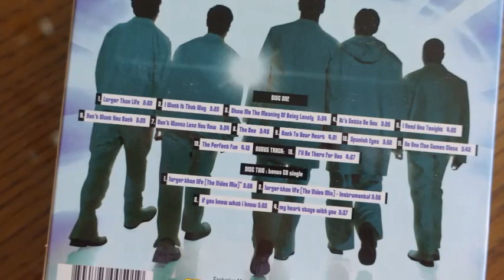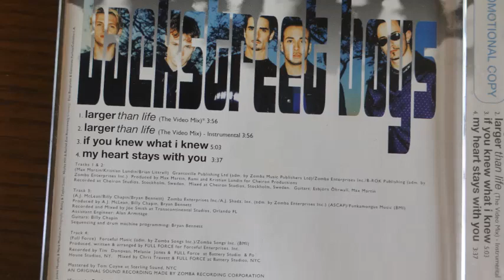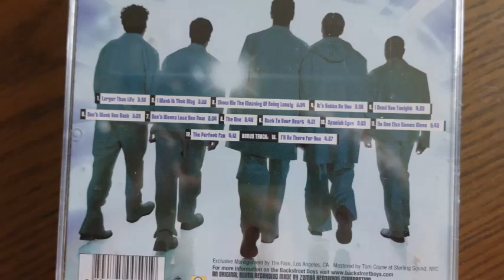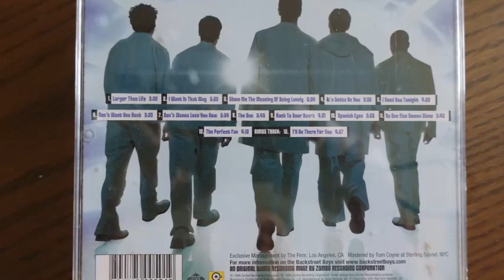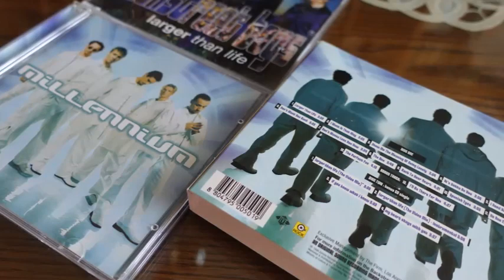if you knew what I knew / Backstreet Boys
2-3
1999년 한국에서 가장 많이 팔린 팝 아티스트 앨범